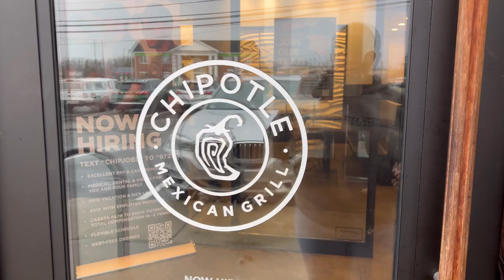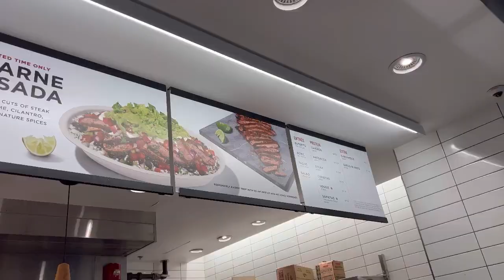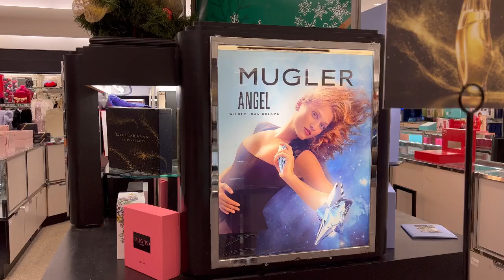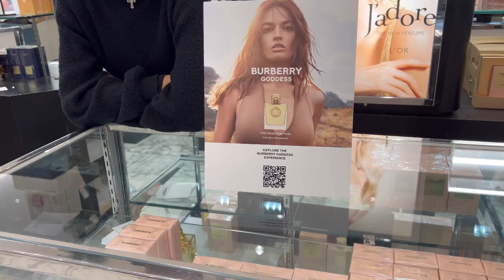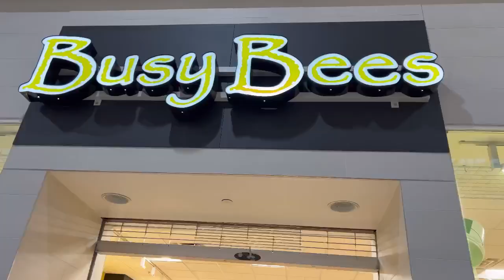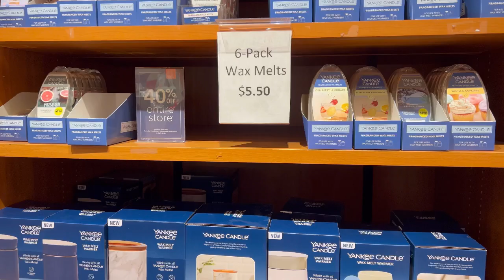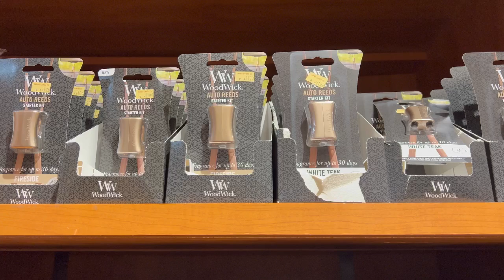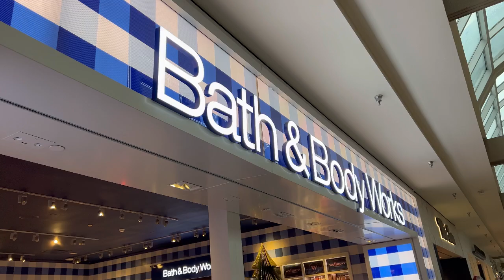Perfume Shopping 🛍️ with HUBBY 👩‍❤️‍👨 | What FRAGRANCES Does He Like? | Vlogmas | Day 6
We went to Great Lakes Mall

To @dillards to replace my Perfect MarcJacobs Perfume by @MarcJacobsIntl.